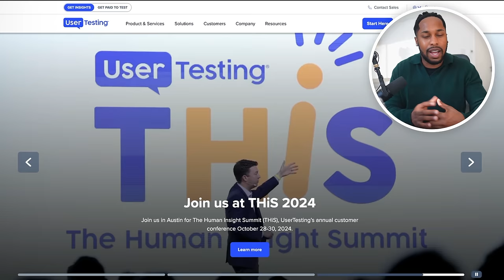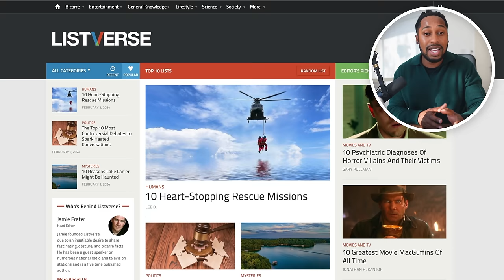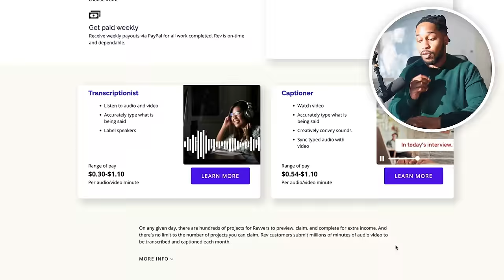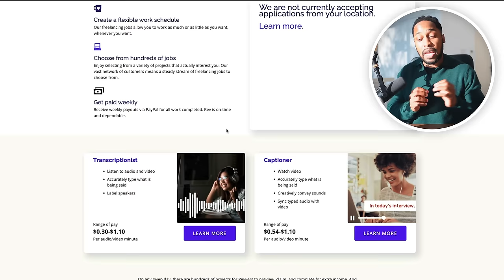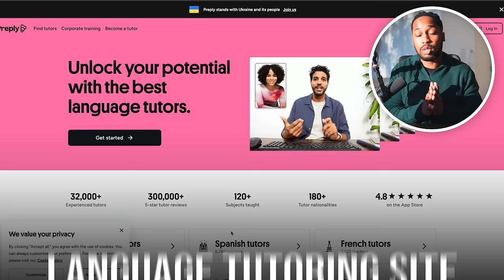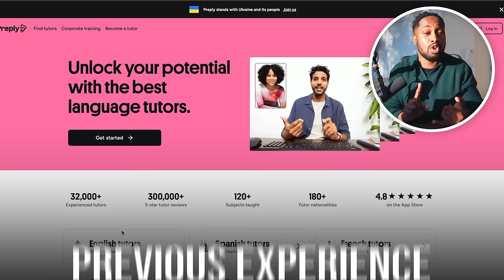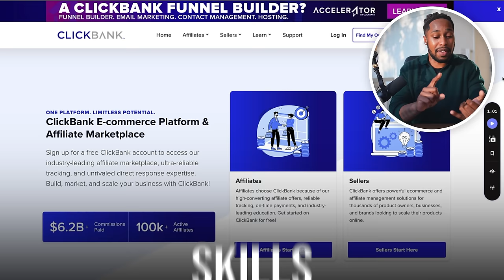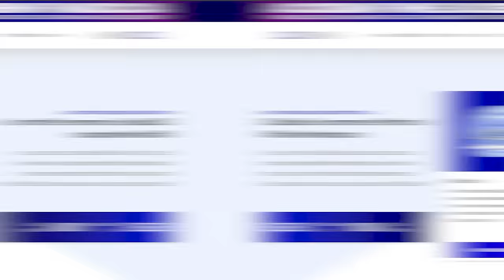7 Websites That Will Pay You EVERY DAY Within 24 Hours (Easy Work At Home Jobs)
Starting an online business is simple but not easy.

🌐 Cheapest Domain Name ➜
🚀 Fastest Website Hosting ➜

00:00 Introduction
00:37 Website 1
02:35 Website 2
04:05 Website 3
06:27 Website 4
07:42 Website 5
09:46 Website 6
11:24 Website 7
13:35 BONUS